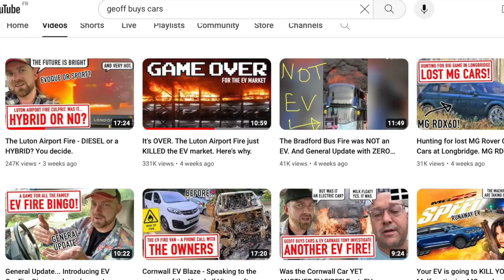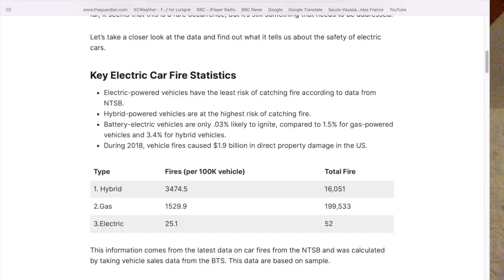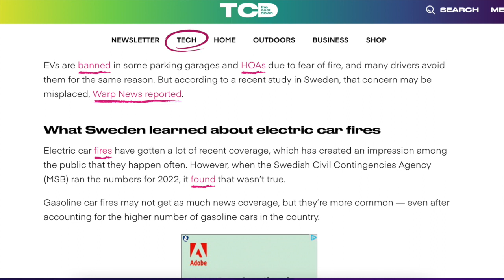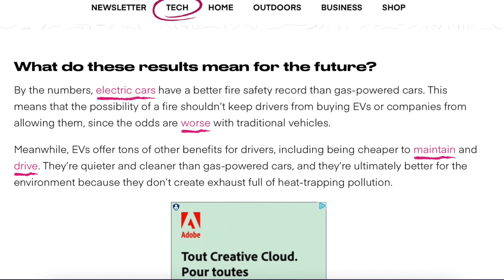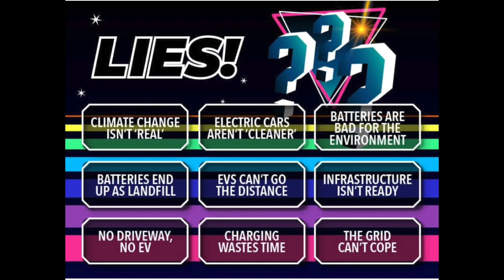EV Fires - Calling Bovine Scatology on the anti EV channels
So THAT's what BS means! Seriously, there is so much anti-EV misinformation and outright lies about EVs on YouTube just lately. It seems that as the sales of EV's grow some people are getting nervous about it, goodness knows why. Their irrational panic is resulting in all kinds of ridiculous exaggerations, false statements and fear mongering, none of which they can back up with evidence or personal experience. One subject is that of fires, where EVs are apparently bursting into flames all over the place and are far more dangerous to be around than any other type of car. The truth however is somewhat different.